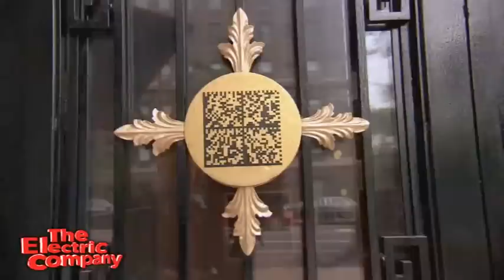"One Smart Cookie" Act 1 (The Electric Company)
New Season 2 clip!

The Electric Company is hunting for clues.

Watch The Electric Company on PBS KIDS GO!